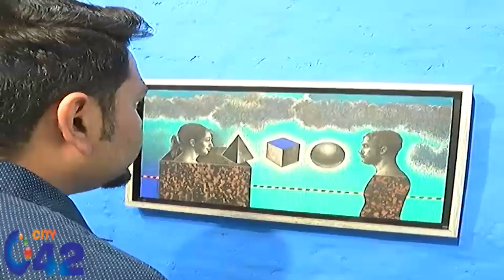Gulberg, RM Naeem and Waseem Ahmed organized painting exhibition